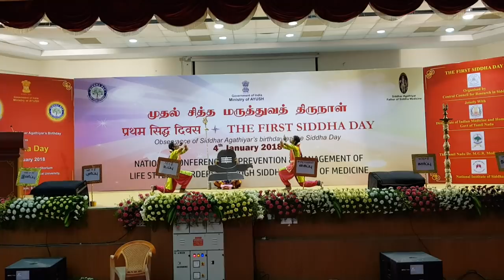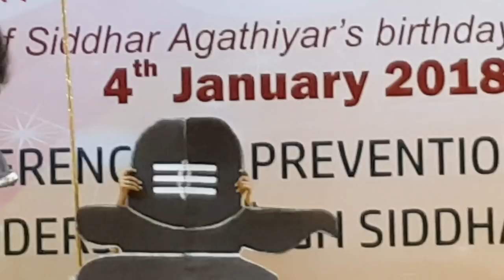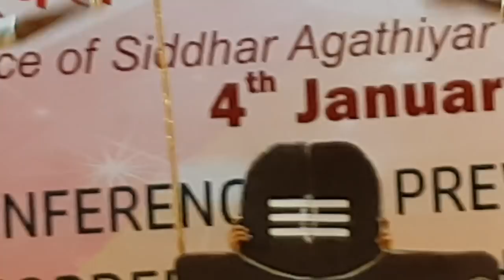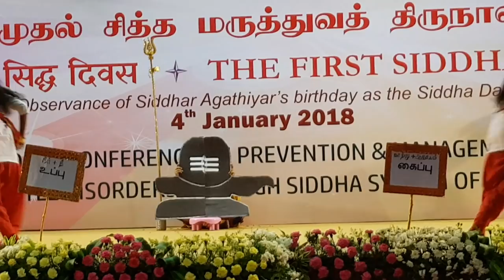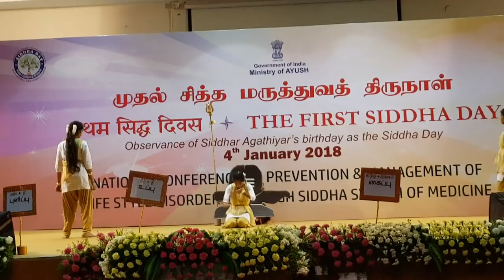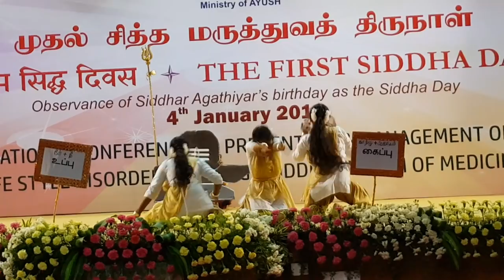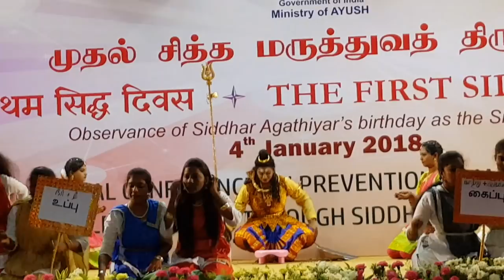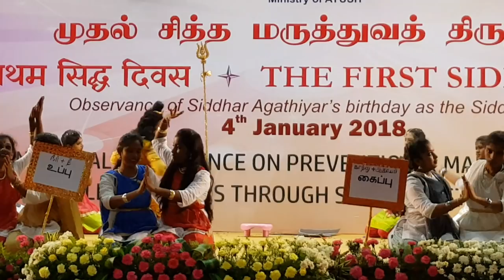Dance performance by |GRISLY GRIFFINS|of|VELUMAILU SIDDHA MEDICAL COLLEGE AND HOSPITAL dance